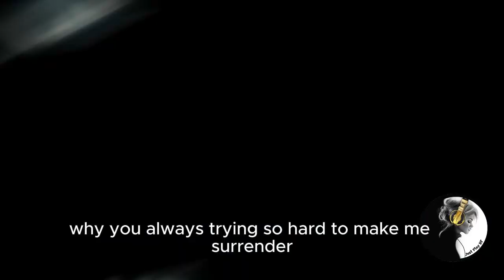Tomatow & SagaB & Adam Putra - Throne [NCS Release]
💵Discover now the secrets to achieving success in a few simple steps! Click on the link and transform your life today, at home.